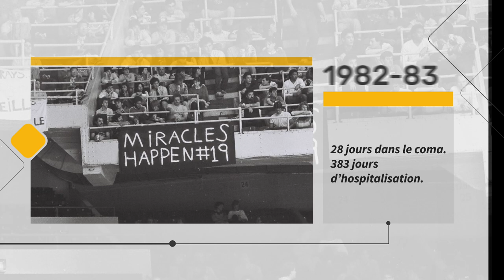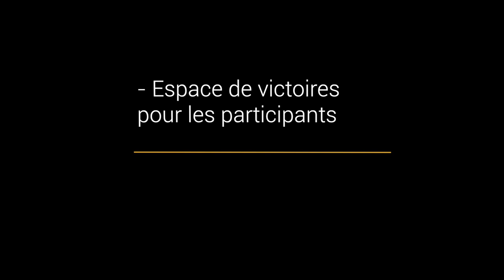Vidéo corporative - Fondation du Centre Normand-Léveillé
Découvrez la Fondation du Centre Normand-Léveillé et son inspirant fondateur.